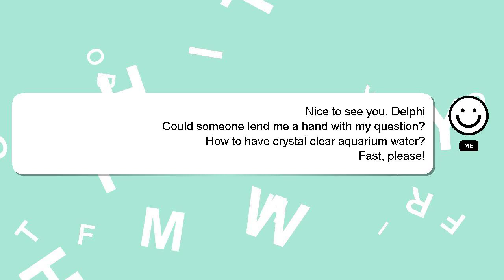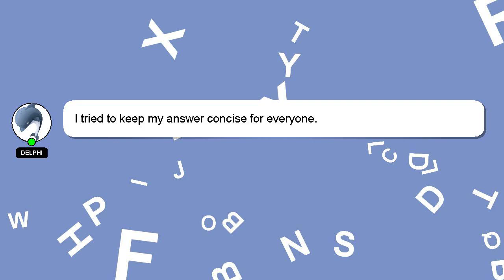How to have crystal clear aquarium water?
An introduction to myself in a few words, Hi there, I go by the name of Delphi. I am here to help you get the answers you are seeking. - How to have crystal clear aquarium water?

If you have more specific query you can comment or chat with me  and let me know your queries. Providing an answer will be acknowledged and appreciated with a 'heart' from me.

*2 What we are experimenting :*